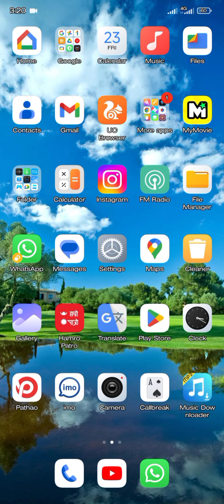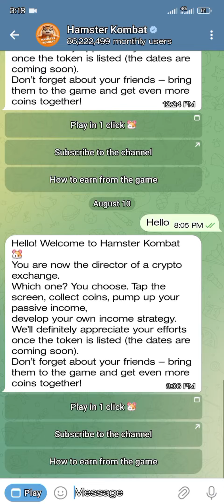how to get the key by playing games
We can get the key by playing games which are in the hamster combat game session